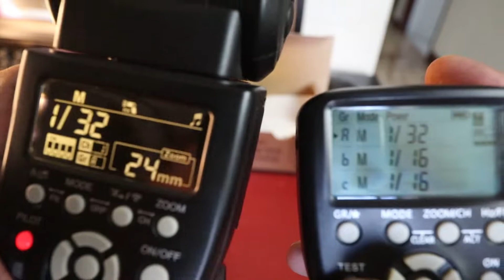First time using OFF FLASH TRIGGER